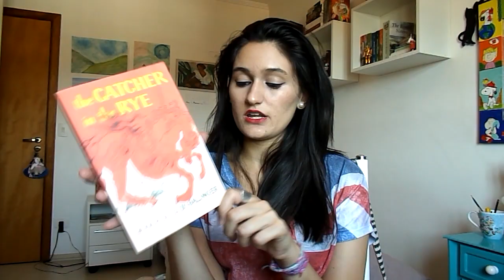TAG: Jogos Vorazes